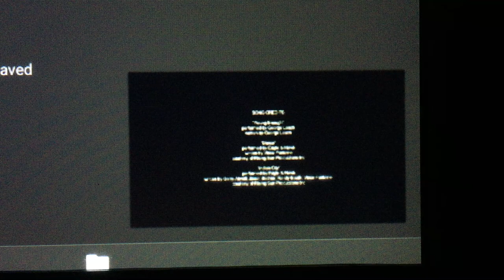Aboriginal Peoples Television Network/CanWest/Buffalo Gal Pictures/Animiki See Digital Prod. (2009)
From APTN and CanWest is Got You “Cashing In” (2009)